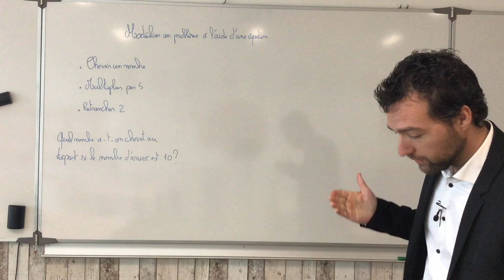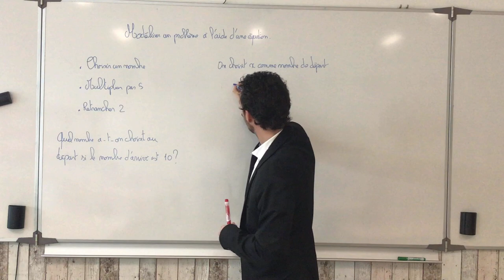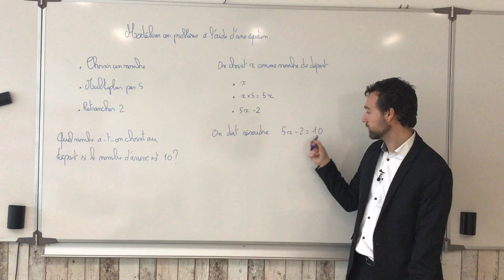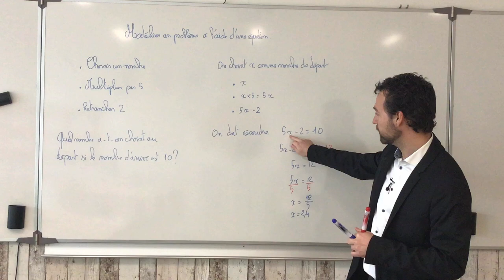Modéliser une équation en 4e.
Sur un programme de calcul simple, on explique en quoi consiste la modélisation d'un problème par une équation et les étapes pour y arriver.